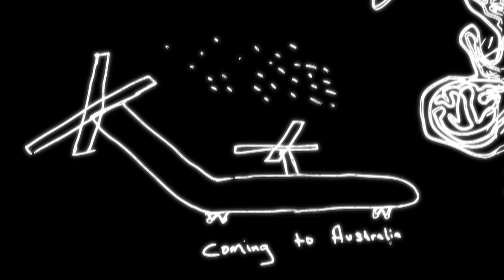Shopfront Contemporary Arts & Performance - Machine Atlas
Shopfront Contemporary Arts & Performance Major Project 2011 - Machine Atlas. Extract from the process and public performance featuring work of over 100 young people, participating through Shopfront's Outreach and residential programs, performing and screening in Kogarah Town Square for a large public audience.